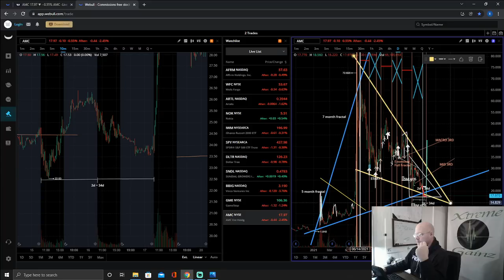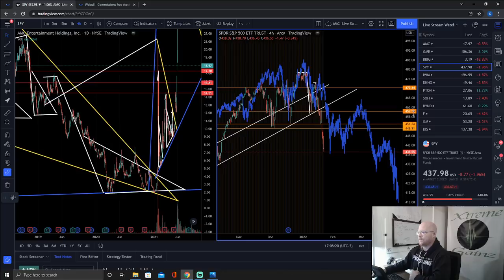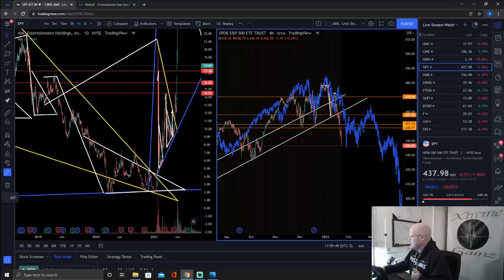$AMC & $SPY ALGO EXPOSED!!! -UPDATE/PREP FOR THIS WEEK!!!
ALGO UPDATE/PREP FOR ALL POTENTIAL SCENARIOS!!!
AMC & SPY Macro Update, Outlook and Preparation...
(As I See It)

Prepared for Everything, Surprised by Nothing.